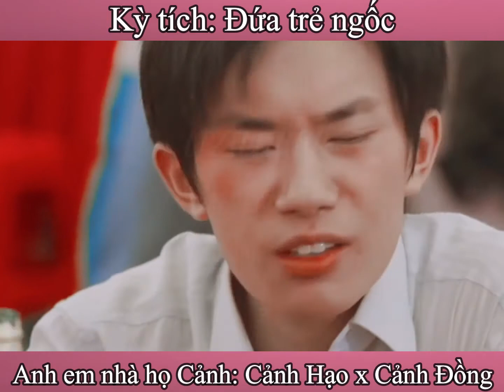【易烊千玺 - Dịch Dương Thiên Tỉ】Kỳ tích: Cảnh Hạo x Cảnh Đồng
Anh trai của em và em gái của anh
Video thuộc về: 栗子李兔兔